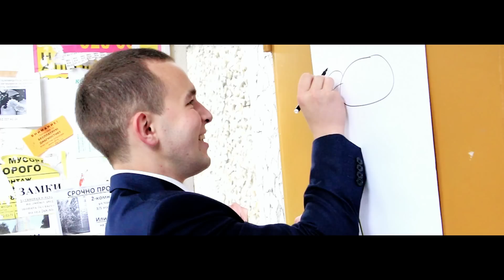Алена и Евгений. Wedding Day (by Yu.Ryabinichev)